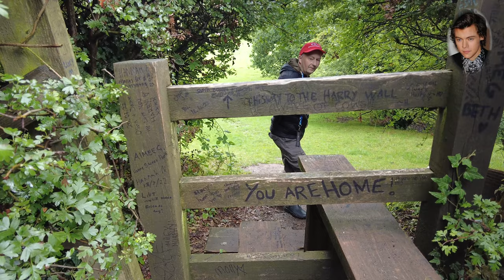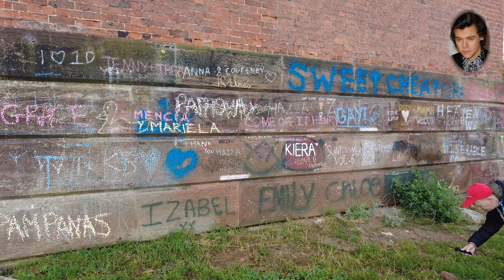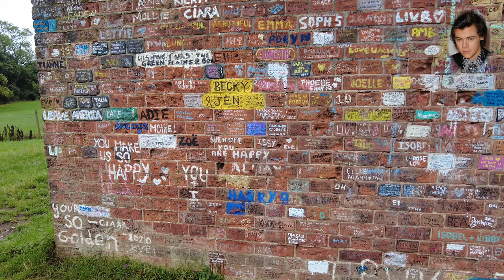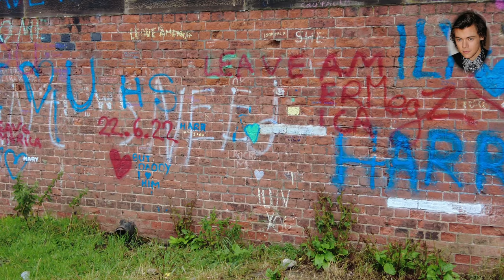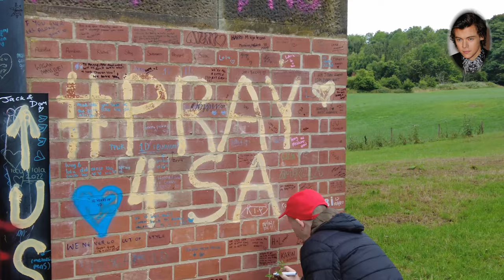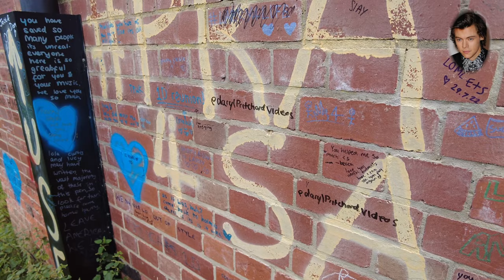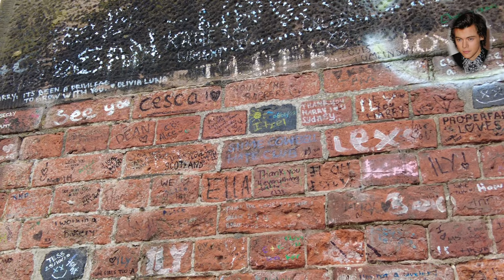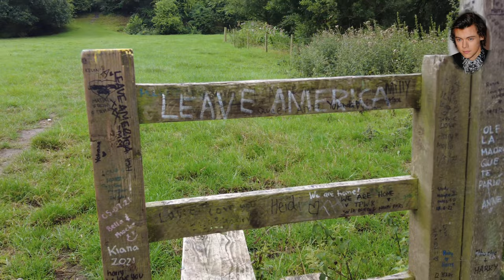HARRY STYLES WALL AT TWEMLOW VIADUCT